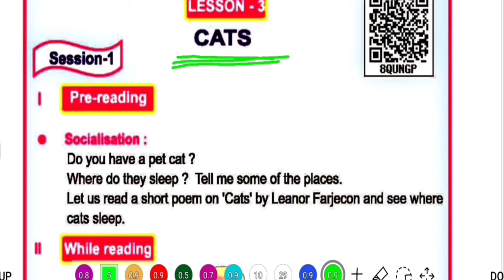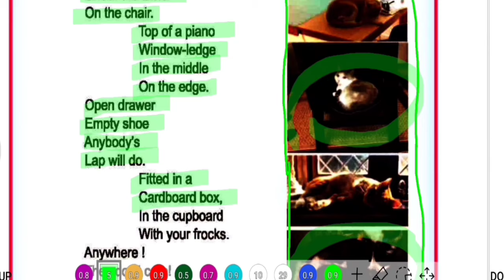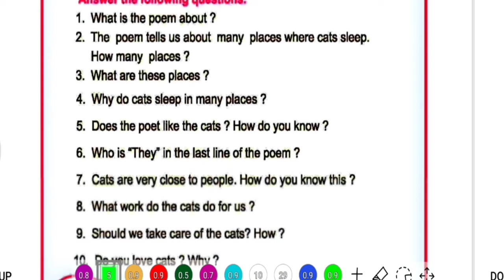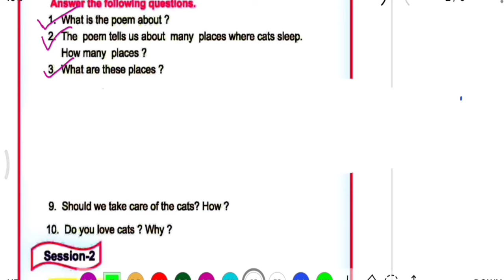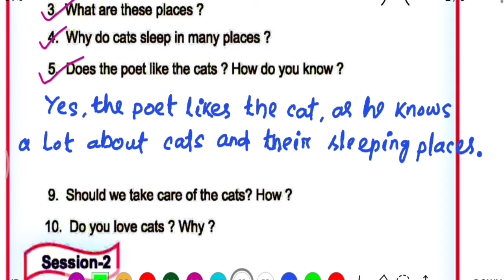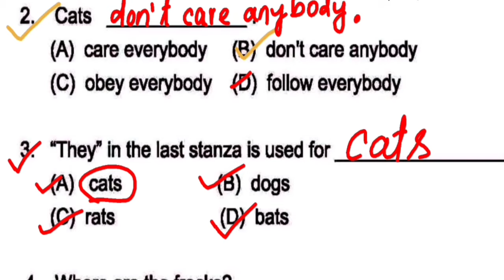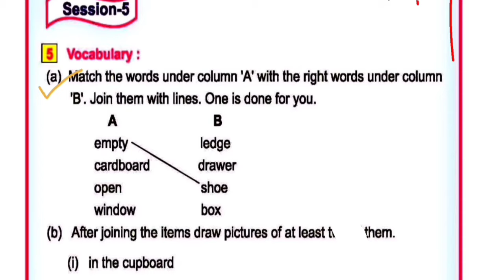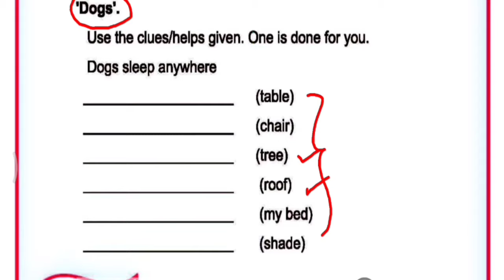4 class English lesson 3 odia medium | Question answer | Cats poem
4 class English lesson 3 odia medium | Question answer |  Cats poem

CATS:-

Cats sleep
Anywhere
Under the table
On the chair.

ବିଲେଇମାନେ ଶୁଅନ୍ତି ।
କେଉଁଠି ଭି
ଟେବୁଲ ତଳେ
ଚେୟାର ଉପରେ ।

Top of a piano
Window-ledge

ପିଆନୋ ଉପରେ
ଝରକା ଉପରେ
ମଝିରେ
ଧାରରେ ।

Open drawer
Empty shoe
Anybody's
Lap will do.

ଖୋଲା ଡ୍ରଅରେ
ଖାଲି ଜୋତାରେ
କହାରଭି
କୋଳରେ

Fitted in a
Cardboard box,
In the cupboard
With your frocks.

ନିଜକୁ ଖଞ୍ଜି ଦିଅନ୍ତି
କାର୍ଡ଼ବୋର୍ଡ ବକ୍ସରେ
କବୋର୍ଡ଼ରେ
ତୁମ ଫ୍ରକ୍ ସହିତ ।

Anywhere!
They don't care
Cats sleep
Anywhere.

କେଉଁଠି ଭି ।
ସେମାନେ ହେଳା କରନ୍ତି ନାହିଁ ।
ବିଲେଇମାନେ ଶୁଅନ୍ତି ।
କେଉଁଠି ଭି ।

1. What is the poem about ?
Ans. The poem is about cats.
2. The poem tells us about many places where cats sleep. How many places ?
( ବଲେଇମାନେ କେଉଁ କେଉଁ ଠାରେ ଶୁଅନ୍ତି, ତାହା ବିଷୟରେ ଏହି କବିତାଟି ଆମକ ସଚନା ଦେଉଛି । କେତୋଟି ସ୍ଥାନ ବିଷୟରେ ଏଠାରେ ବର୍ଣ୍ଣିତ ।)

Ans. The poem tells us about eleven places where cats can sleep.

3. What are these places ? (ଏହି ସ୍ଥାନଗୁଡ଼ିକ କ’ଣ କ’ଣ ?)
Ans. These places are under the table, on the chair, top of a piano, window ledge, open drawer, empty shoe, anybody's lap, cardboard box, in the cupboard, with our frocks.

4. Why do cats sleep in many places ?
(ବିଲେଇମାନେ କାହିଁକି ବିଭିନ୍ନ ସ୍ଥାନରେ ଶୁଅଛି ?) ।
Ans. The cats sleep in many places as they don't care to sleep anywhere.

5. Does the poet like the cats? How do you know?
(କବି କ’ଣ ବିଲେଇମାନଙ୍କୁ ଭଲ ପାଆନ୍ତି ? ତୁମେ କିପରି ଜାଣିଲ ?)
Ans. Yes, the poet likes the cat, as he knows a lot about cats and their sleeping places.

6. Who Is 'They" in the last line of the poem ?
(କବିତାର ଶେଷ ଧାଡ଼ିରେ ଥିବା 'they' କେଉଁମାନେ ? '
Ans. 'They' in the last line of the poem refers to cats.

7. Cats are very close to people. How do you know this ?
(ବିଲେଇମାନେ ମନୁଷ୍ୟଙ୍କ ସହ ବହୁତ ଘନିଷ । ତୁମେ କିପରି ଜାଣୁଛ ?)
Ans. Cats are very close to people as they mostly live in their homes.

8. What work do the cats do for us ?
(ବିଲେଇମାନେ ଆମର କେଉଁ କେଉଁ କାର୍ଯ୍ୟ କରନ୍ତି ?)
Ans. The cats help us to keep the rats away from our homes.

9. Should we take care of the cats ? How?
(ଆମେ ବିଲେଇମାନଙ୍କର ଯତ୍ନ ନେବା ଉଚିତ କି ? କାହିଁକି ?)
 Ans. Yes, we should take care of the cats by feeding them and giving them place to sleep in our homes.

10. Do you love cats ? Why?
(ତୁମେ ବିଲେଇମାନଙ୍କୁ ଭଲ ପାଅ କି ? କାହିଁକି ?)
Ans. I love cats as they are very cute and they play with me.